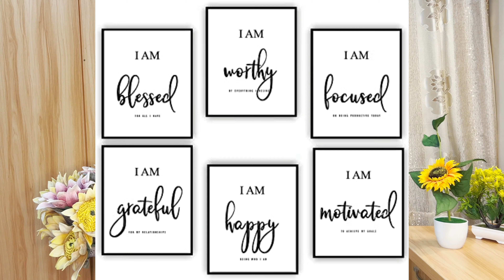How Writing & Vision Boards Creates Abundance|Write It Down|Create A Vision Board|Steps To Abundance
Hi loves,

We continue our series on operating an abundance mindset by looking at the importance of writing and vision boards.

I hope you are enjoying the series.

Let’s connect on social media @wuenam glory.

How Thoughts & Words Create Abundance